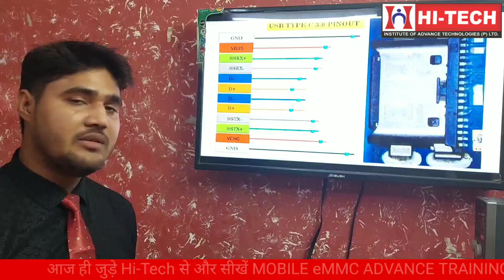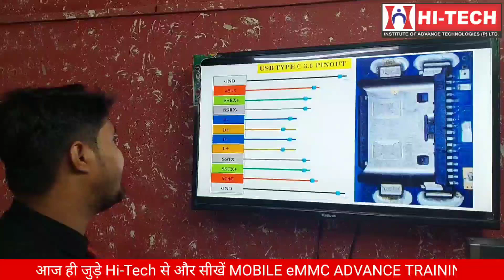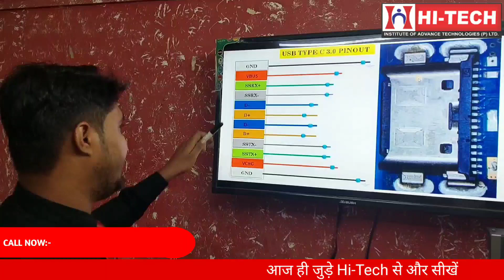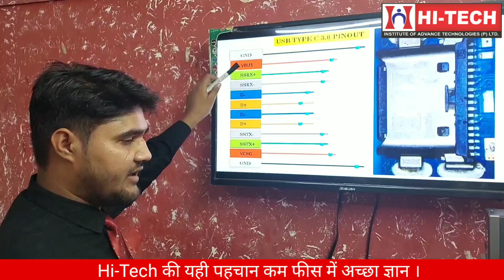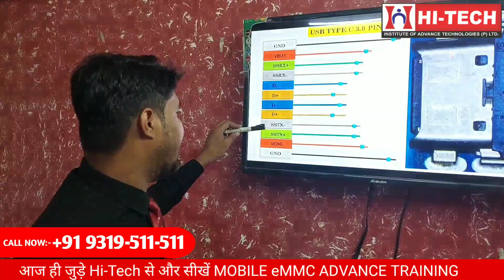C-Type Charging Port Jack Full Detail | Type C Charging Jack kaise lagaen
इस विडियो में C Type Charging Port /Jack  Full Detail Explain| C Type Charging Port /Jack की पूरी जानकारी दी गयी है और C Type Charging Port की problems भी बताई गयी है..
Ic chip level programming or repairing course in Agra
Digital marketing institute Agra
Smart TV Repairing Course in Agra
Follow Us- Hi-Tech Institute Agra

Hi Tech Institute की यही पहचान , कम fees में अच्छा ज्ञान